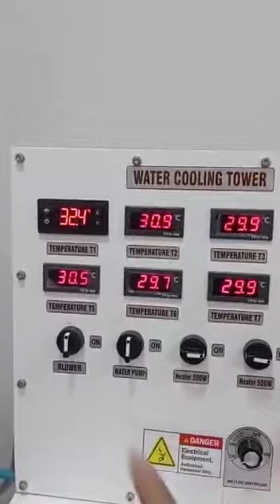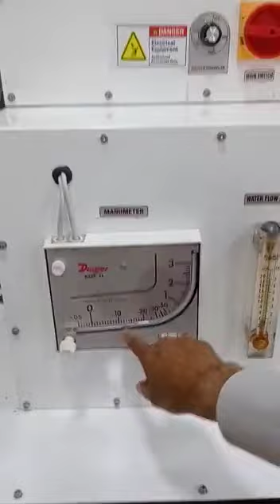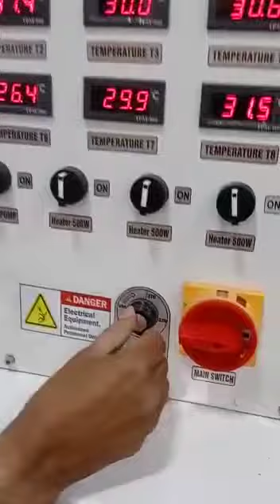Ideal Cooling Tower Demonstration EDU TECH Lahore. (27-9-22)